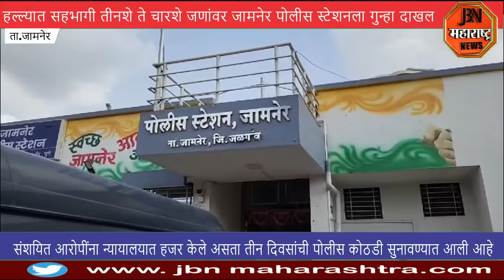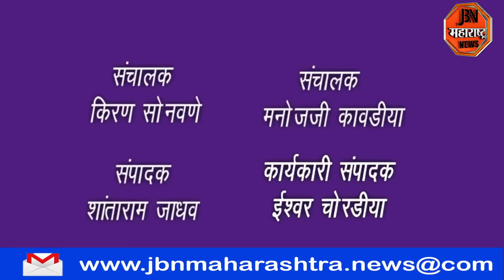पोलीस स्टेशन वर हल्ला करणाऱ्या संशयित आरोपींना तीन दिवसाची पोलीस कोठडी